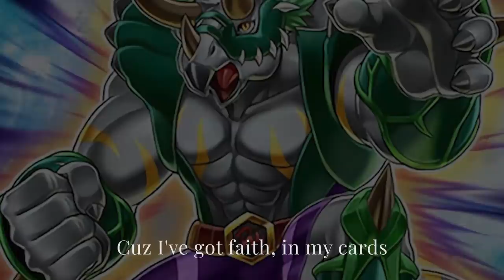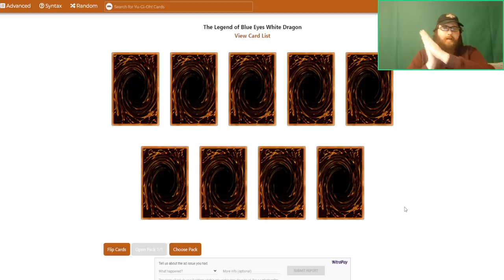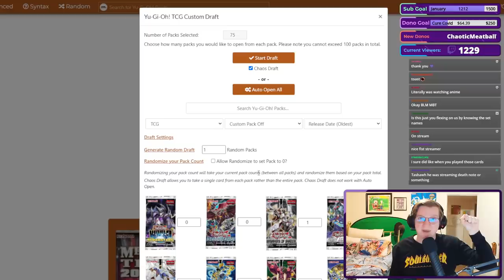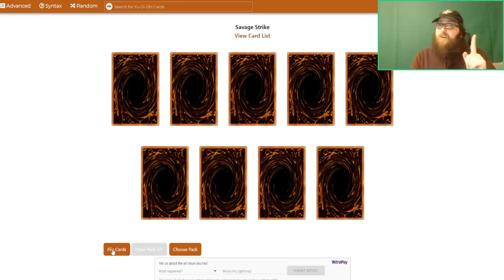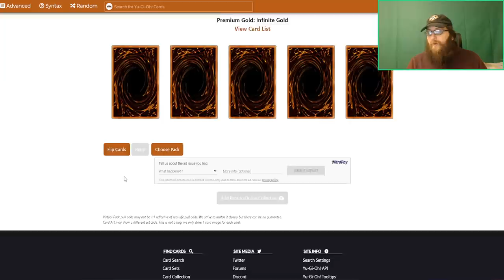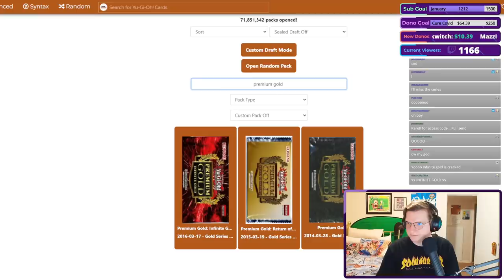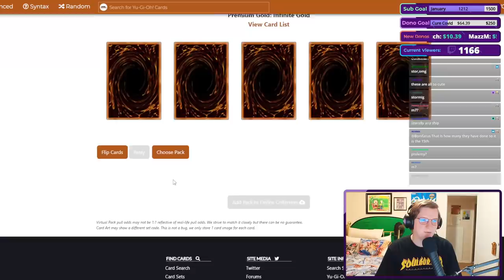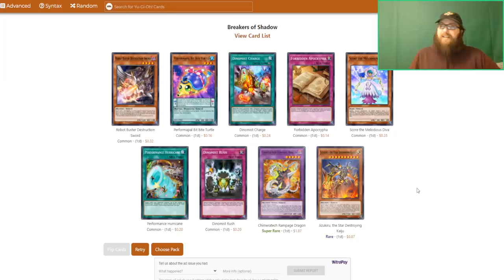RETURN OF THE LIVING DEAD || Yu-Gi-Oh Chaos Draft w/MBT - Episode 15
Will the bootleg Star Wars girls be able to stop the zombie apocalypse?!